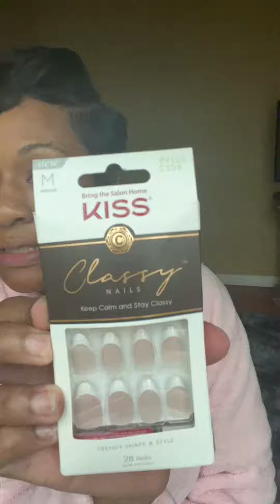Much Needed Date 👩🏽‍❤️‍👨🏽❤️